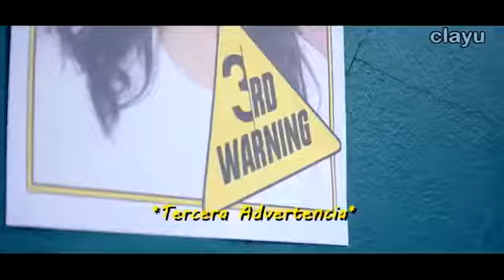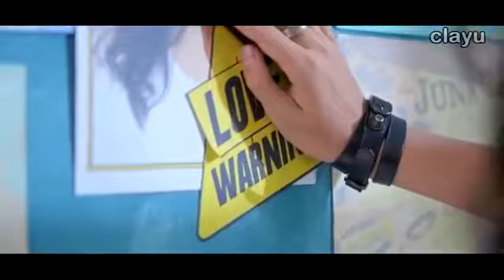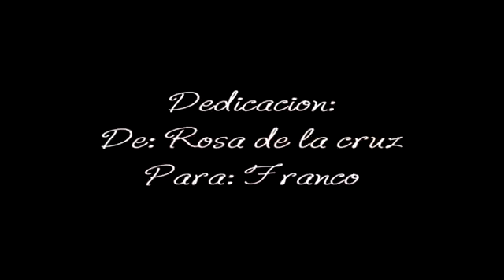Quédate Lejos HA ASH y Maluma ♥